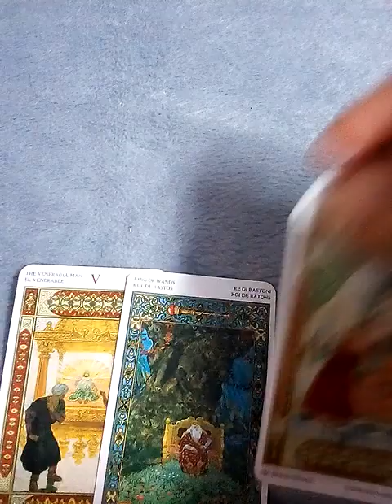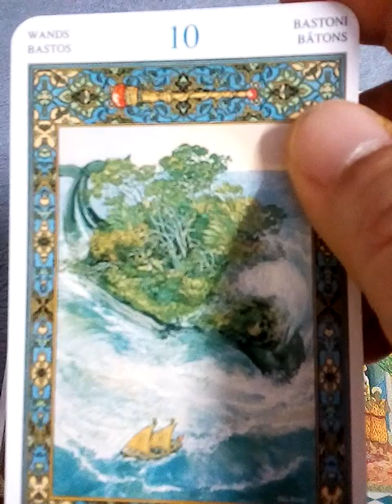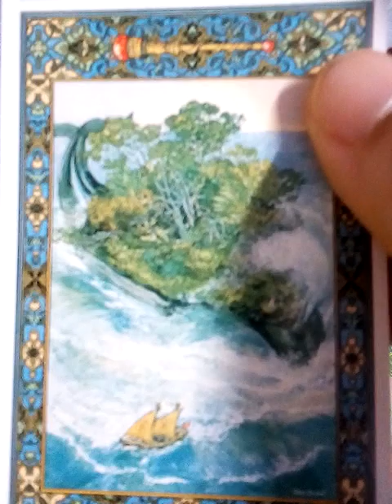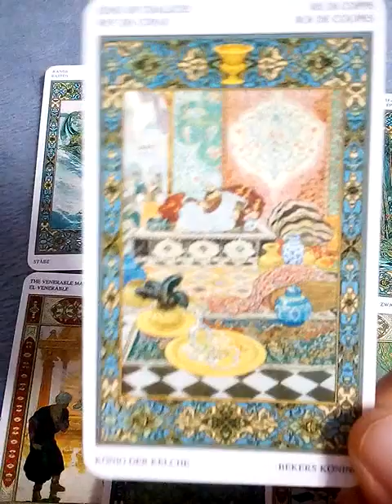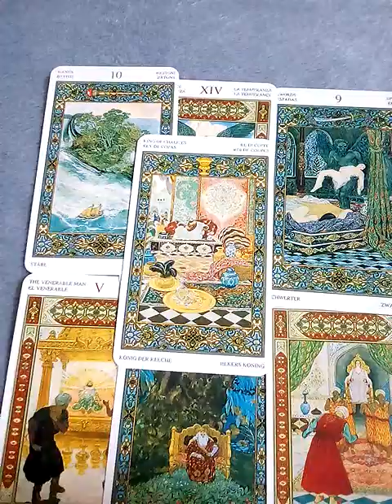ฝันว่ากินชานมไข่มุก ทำนายฝัน